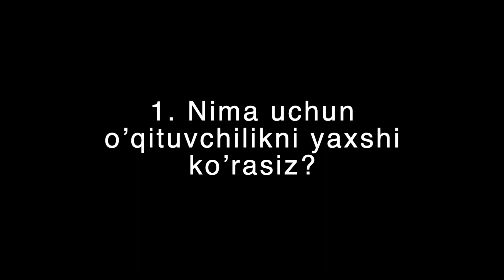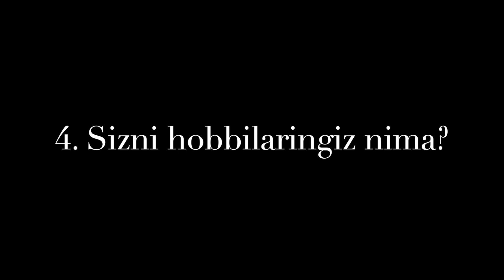“Bepul Onlayn Ingliz tili” loyihasi o’qituvchisidan video murojaat 2!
“Bepul Onlayn Ingliz tili” loyihasi o’qituvchisidan video murojaat

Darslarga ro’yxatdan o’tish davom etmoqda.Ro’yxatdan o’tish muddati 12-Iyun. Loyihaga mas’ul o’qituvchi Iqra xonimdan talabalarga murojaat. Barchangizni kutib qolamiz.